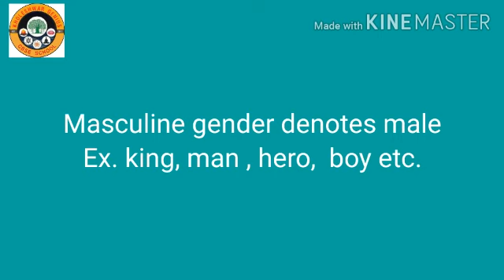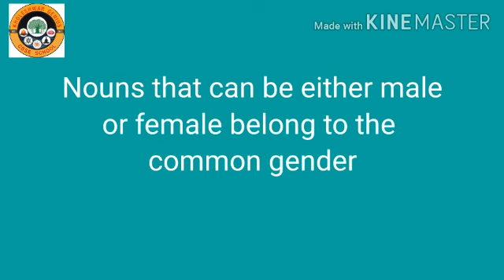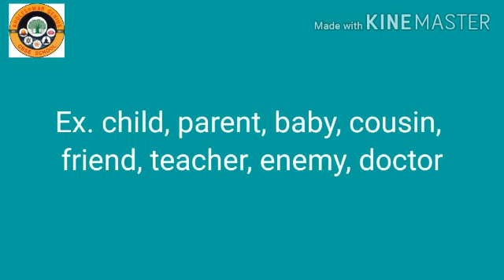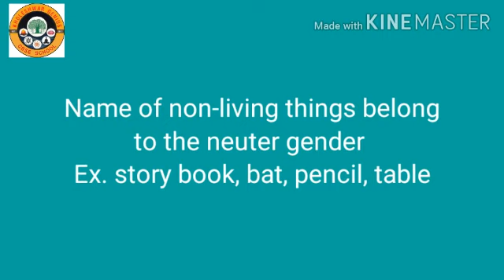Class3 vid10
Date:20/08/2020
CLass:3
Video:10
Subject:English